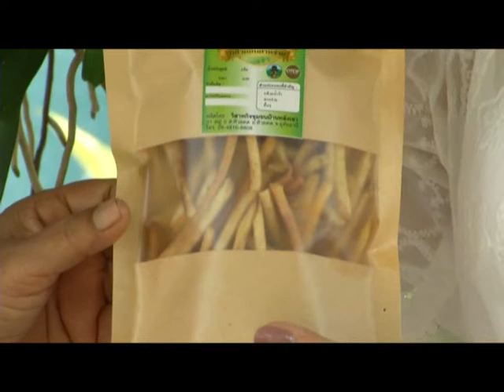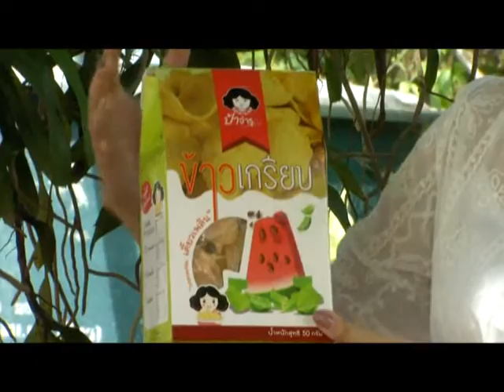(กศน.) การแปรรูปกล้วย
รายการที่คัดสรรอาชีพที่น่าสนใจมานำเสนอ ถ่ายทอดความรู้ดีๆ ไว้เป็นวิชาติดตัว จุดประกายอาชีพ